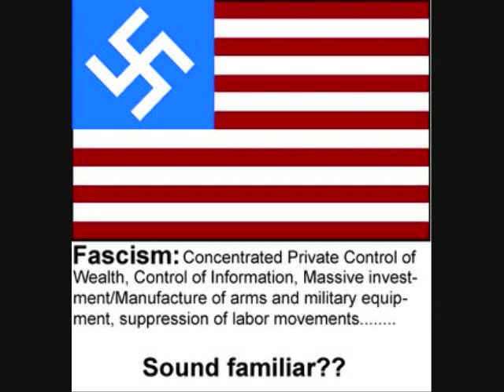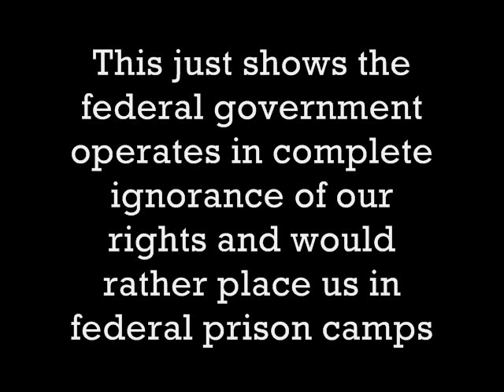Govt. Operations- REX 84 (part 1 of 6)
laws, acts, and operations carried out by our own criminal govt a short series narrated by mysefl. Please RATE COMMENT AND SHARE click Share then ADD ALL.